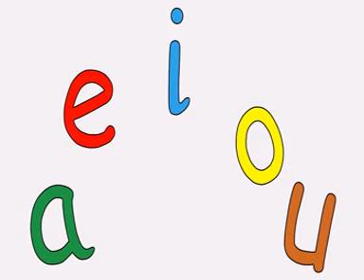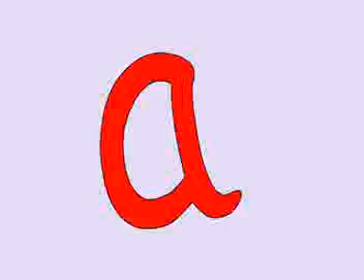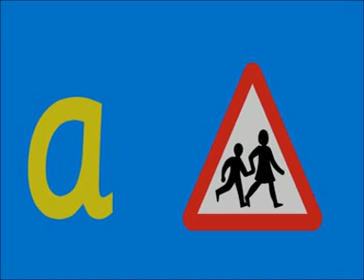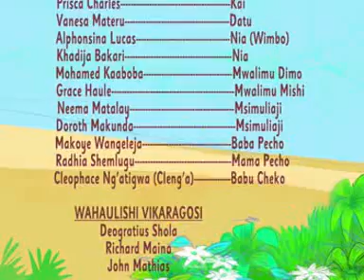Kusoma herufi 'a'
Maudhui ya KKK - Somo: 'Kusalimiana kwa Adabu